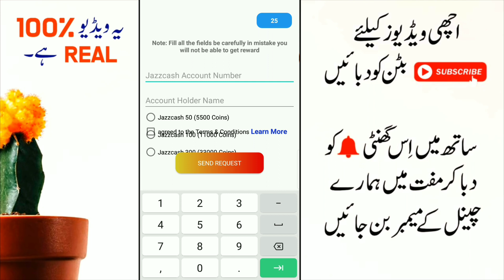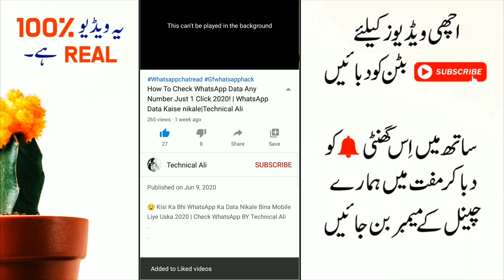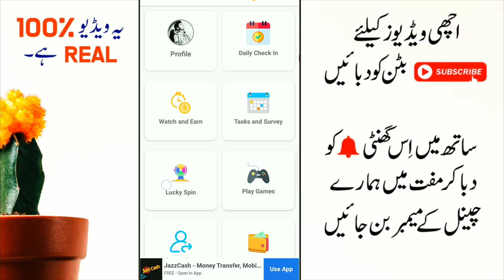Earn Money Rs.2200 Abhi | Earn Money Online In Pakistan | Ghar baithe kar paise | Earn Money 2020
How To Earn Money Rs.16000 Online From Mobile in Pakistan || Payment Proof  | Ghar baith kar paise